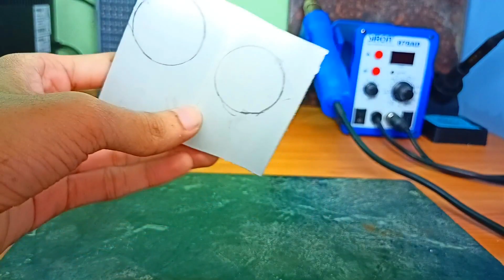HOW TO MAKE ELECTRIC SCREW DREIVER|DIY|ELECTRONICS|tech|FLUORESCENT TECH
HOW TO MAKE ELECTRIC SCREWDRIVER